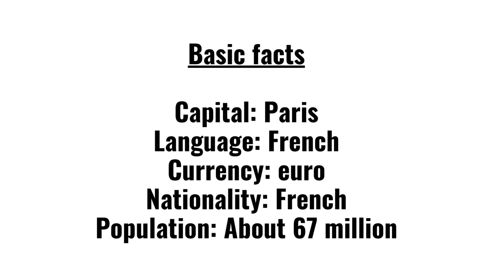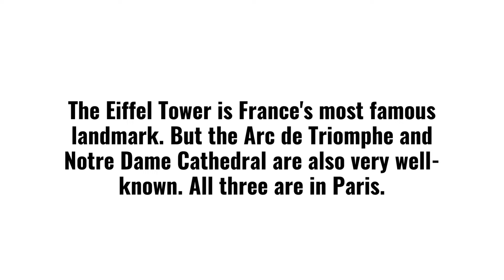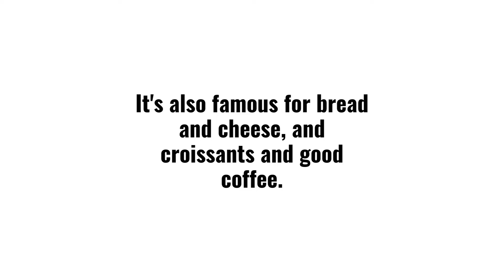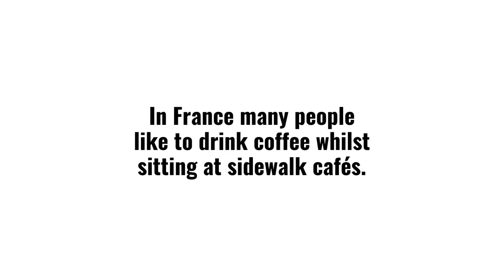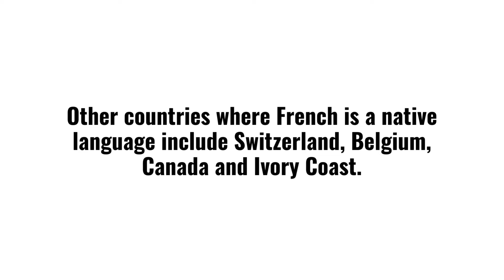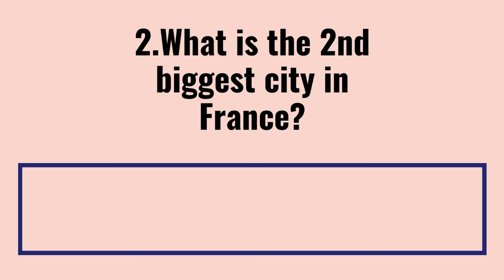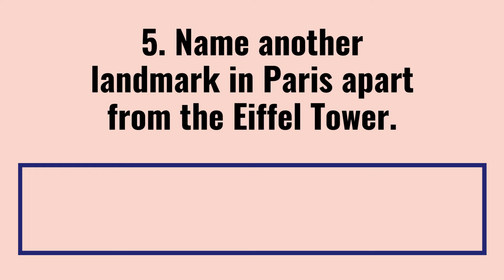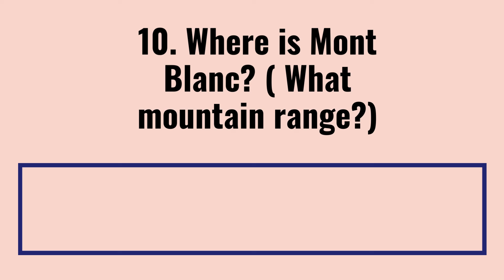France (ESL Quiz)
Quiz for English learners (intermediate to advanced )

Practice your reading comprehension skills

Read sentences and see video clips

10 questions at the end.

Native speakers can enjoy just watching the clips ( the first 60-70% of the running time).

Learn about Marseilles and Lyon, the TGV, French food and wine, the Eiffel Tower,  the Arc de Triomphe, Notre Dame Cathedral, other countries where French is a native language, the Seine and the Loire Rivers, the Mona Lisa and the Louvre.